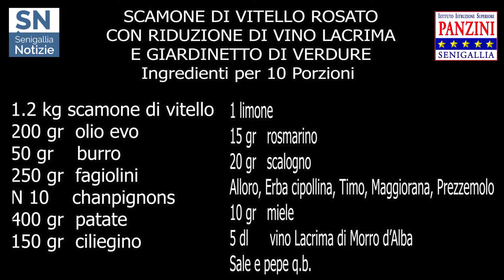Ricetta Scamone di Vitello rosato 9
Ricetta Scamone di Vitello rosato: il Grande Max presenta una ricetta dell'Istituto Panzini di Senigallia